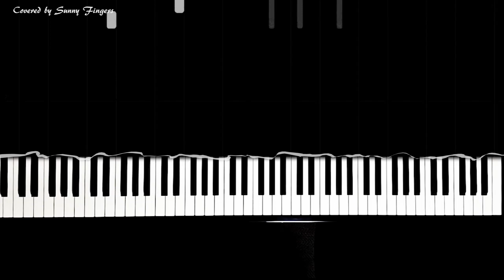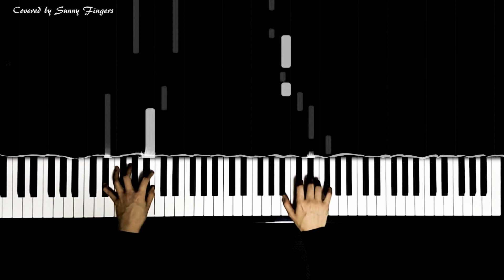I am YOU - Stray Kids 스트레이 키즈 | piano cover by Sunny Fingers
I am YOU - Stray Kids | (Sheet Music) piano cover by Sunny Fingers
아이 엠 유 - 스트레이 키즈 | (악보) 써니 핑거스 피아노 연주 / 피아노 커버

가사 (Lyrics)

내 빈자리를 채워줬던 너
그 빈자릴 채울 수 있던 너
그저 내 곁에 있어 준 것만으로도
내겐 힘이 돼
고맙단 말밖에 못 하던 내가 널 향해 손을 내민다
그 손을 잡은 너와 함께 전보다 더 큰 꿈을 외친다
내가 널 위할 수만 있다면 뭐든 할 수가 있더라고
네가 더 빛날 수만 있다면 내가 어둠이 되더라도
너의 곁에 내가 있어 줄게
나와 같은 곳에 있어 줄래
창밖은 너무 추워 나 혼자 남아있기엔
여긴 네가 있어 따듯해 지나 봐
I am YOU, I see me in you
너와 있을 때 난 알 수 있어
같은 공간 속에서, 같은 시간 속에선
뭐든 이겨 낼 수 있어
I found YOU, I found me in you
그 안에서 나의 모습이 보여
같은 공간 속에서, 같은 시간 속에서
Let me run, let me run, let me run along with YOU
나도 잘 몰랐던 내 자신을 비춰줬어
나도 날 몰라서 혼자 헤매었어
근데 어느 순간부터 유리창 너머로 보여
나와 같은 시간 같은 하루를 보내곤 해서
이제 나의 질문과 너의 대답이 퍼즐처럼 잘 맞거나
나의 고민들과 너의 고민들의 교집합 점을 다 찾아가
우린 환상의 케미 Every moment 모두 완벽해서 그래 함께라면
너를 통해 나를 보고 너도 나를 통해 너를 보는 멋진 장면
Yeah 내 곁에 있어 줘
Yeah I need you right by my side now
내 편이 돼줄래 발맞추면서 달리자고
We’re going side by side 난 너랑 같이
가고 싶어 약속해줘
I see myself in you
Stay together
You and I, You and I, You and I, 난 너의 곁에
always 너와 같은 곳을 향해가
너와 나, 너와 나, 너와 나
그 누구와 너를, 비교할 순 없어
Stay together
그 누구도 너를 대신할 순 없어